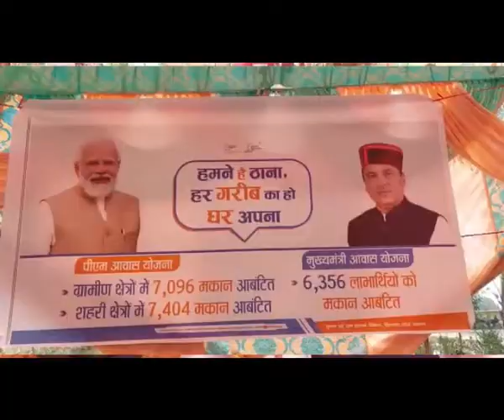ऊना: गरीब व वंचित परिवारों तक पहुंची केंद्र व प्रदेश सरकार की योजनाएंः कंवर ...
गरीब कल्याण सम्मेलन का मंगलवार को जिला ऊना के कृषि विज्ञान केंद्र रामपुर तथा आईएसबीटी ऊना में एलईडी के माध्यम से लाइव प्रसारण किया गया। शिमला के ऐतिहासिक रिज मैदान पर प्रधानमंत्री नरेंद्र मोदी ने गरीब कल्याण सम्मेलन को संबोधित किया तथा पीएम किसान सम्मान निधि की 11वीं किश्त जारी की। वहीं ऊना में जिला स्तरीय कार्यक्रम में ग्रामीण विकास, पंचायती राज, कृषि, मत्स्य तथा पशु पालन मंत्री वीरेंद्र कंवर मुख्यतिथि के रूप में शामिल हुए।
अपने संबोधन में वीरेंद्र कंवर ने कहा कि केंद्र एवं प्रदेश सरकार की योजनाओं ने गरीब एवं वंचित परिवारों को राहत प्रदान की है। उन्होंने कहा कि सरकार ने न सिर्फ नई योजनाएं बनाई हैं, बल्कि उनका लाभ अंतिम पंक्ति में खड़े तक व्यक्ति तक पहुंचाने का ईमानदारी के साथ प्रयास किया है। कंवर ने कहा कि हिमाचल प्रदेश में प्रधानमंत्री आवास योजना के तहत वर्ष 2018 से अब तक कुल 7540 परिवारों को मकान बनाने को आर्थिक मदद प्रदान की गई है, जिनमें से 2529 घर बनाने का कार्य पूर्ण कर लिया गया है और बाकि पर कार्य चल रहा है। वहीं आयुष्मान भारत योजना के तहत प्रदेश में 4.31 परिवारों को गोल्डन कार्ड प्रदान किए गए हैं तथा मई 2022 तक 1.43 लाख मरीजों ने 178.43 करोड़ रुपए के निशुल्क चिकित्सा का लाभ प्राप्त किया है। उन्होंने कहा कि उज्ज्वला योजना के तहत 1.37 लाख परिवारों को निशुल्क गैस कनेक्शन प्रदान करने पर 28.15 करोड़ रुपए खर्च हुए हैं। अब केंद्र सरकार ने उज्ज्वला योजना के लाभार्थियों को सिलेंडर पर 200 रुपए की सब्सिडी देने की घोषणा की है। वहीं मुख्यमंत्री जय राम ठाकुर ने भी गृहिणी सुविधा योजना आरंभ की, जिसके तहत 3.31 लाख परिवारों को 126.80 करोड़ रुपए खर्च कर निशुल्क गैस कनेक्शन प्रदान किए गए।
वीरेंद्र कंवर ने पीएम किसान सम्मान निधि के तहत 11वीं किश्त जारी करने के लिए प्रधानमंत्री नरेंद्र मोदी का आभार व्यक्त किया। उन्होंने कहा कि किसान के हित के बारे में किसी सरकार ने पहली बार सोचा तथा उन्हें प्रति वर्ष तीन किश्तों में 6000 रुपए की आर्थिक मदद प्रदान की जा रही है, इसके लिए पीएम नरेंद्र मोदी का धन्यवाद। कंवर ने कहा कि केंद्र सराकर ने 24 फरवरी 2019 को किसान सम्मान निधि योजना आरंभ की गई, जिससे प्रदेश के 9.74 लाख किसान लाभान्वित हो रहे हैं और उन्हें प्रति वर्ष 6 हजार रुपए प्रदान किए जा रहे हैं।
विश्व नेता के रूप में उभरे मोदीः सत्ती...

कार्यक्रम में उपस्थित छठे राज्य वित्तायोग के अध्यक्ष सतपाल सिंह सत्ती ने कहा कि प्रधानमंत्री नरेंद्र मोदी का शिमला आगमन प्रदेशवासियों के लिए सम्मान का विषय है। उन्होंने कहा कि पीएम मोदी हिमाचल प्रदेश के साथ विशेष स्नेह रखते हैं और यहां के लोगों से उनका सीधा जुड़ाव है। सत्ती ने कहा कि भारत के लोग सौभाग्यशाली हैं कि हमें नरेंद्र मोदी के रूप में सशक्त नेतृत्व मिला है। मोदी आज विश्व नेता के रूप में उभरे हैं और उनके नेतृत्व में भारत ने दुनिया में एक अलग छाप छोड़ी है। कोरोना महामारी में केंद्र सरकार ने सभी नागरिकों को कोविड की निशुल्क वैक्सीन लगाई और यही नहीं गरीब कल्याण अन्न योजना के तहत अप्रैल 2020 से अप्रैल 2022 तक 841 करोड़ रुपए से अधिक का राशन गरीब परिवारों को निशुल्क प्रदान किया गया, ताकि महामारी के दौर में किसी भी व्यक्ति को भूखा न सोना पड़े। सत्ती ने कहा कि केंद्र में प्रधानमंत्री नरेंद्र मोदी तथा प्रदेश में मुख्यमंत्री जय राम ठाकुर के नेतृत्व में डबल इंजन सरकार से हिमाचल प्रदेश लाभान्वित हो रहा है।